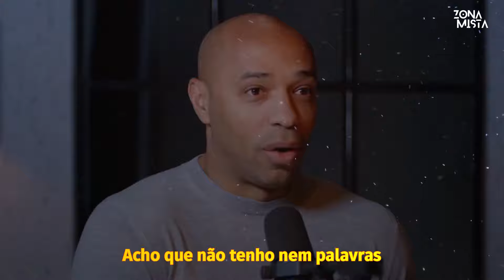SAIBA O QUE THIERRY HENRY E MÍDIA ESTÃO FALANDO SOBRE ENDRICK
Endrick vem sendo notícia após as boas exibições com a camisa do Real Madrid. Desta vez, sobrou até para Henry falar sobre Endrick. Jornalistas fazem comparações com lendas do futebol brasileiro. Será que a mídia está viajando?

➡️ Cupom: TVZONA

➡️ O canal TV Zona Mista é para todos que respiram futebol. Neste canal traremos notícias do mundo da futebol, mercado da bola, entrevistas polêmicas, curiosidades e muito mais.